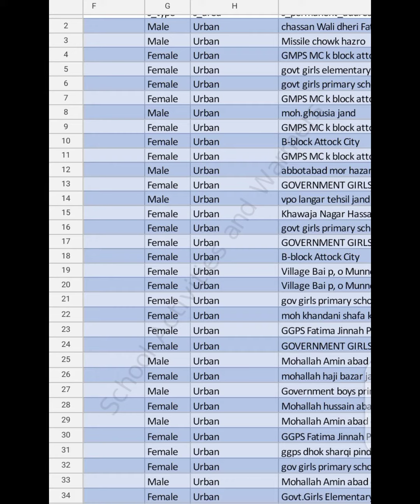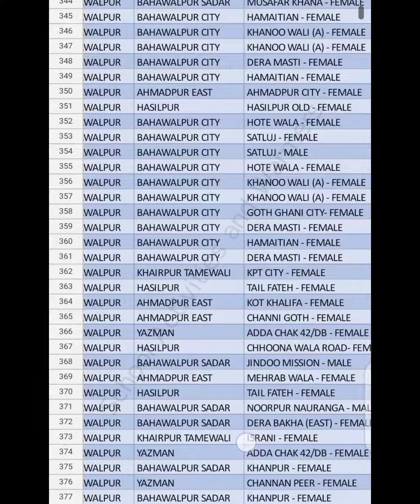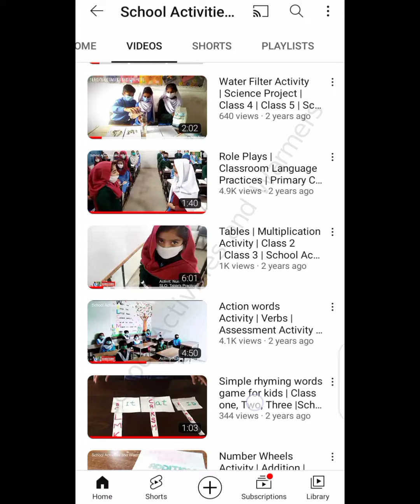PSTs Physical Assessment in schools | EaSTE Training | School Activities and Warmers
List of schools for EaSTE Assessment at school